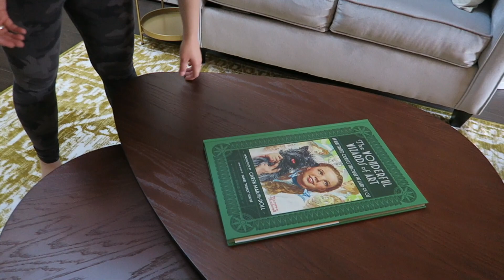The Oz Vlog: My Little Oz Palace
Hey everyone! This is a super special vlog all about the new Oz-themed living room/dining room that my sister designed. Thank you so much Alex for all of your (sneaky) hard work!

This video also features my amazing grandparents seeing my house for the first time. I moved into my house three years ago. They live in Florida and usually come home once a year, so we have been separated by the pandemic for a very long time.